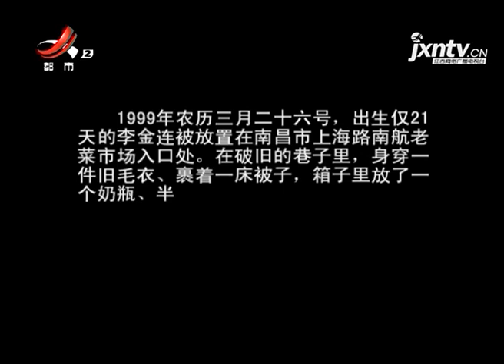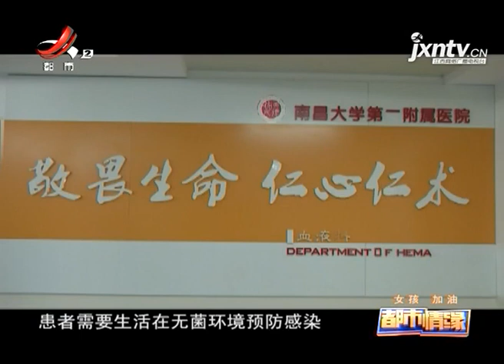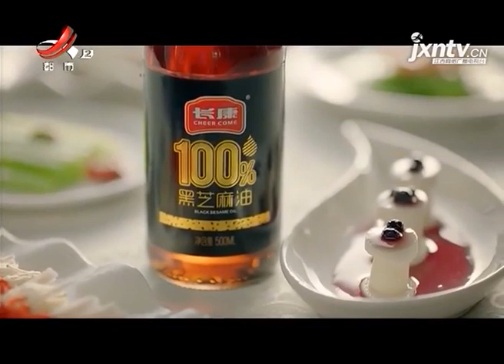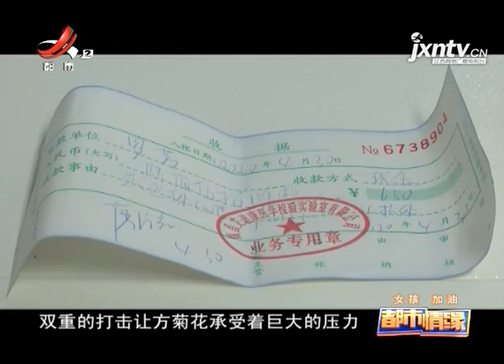《都市情缘》20200702 女孩 加油